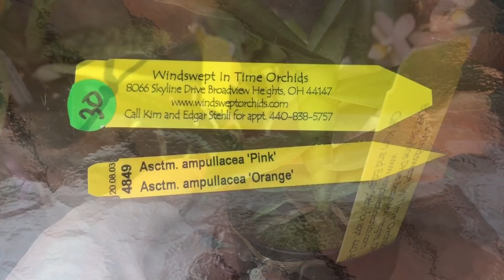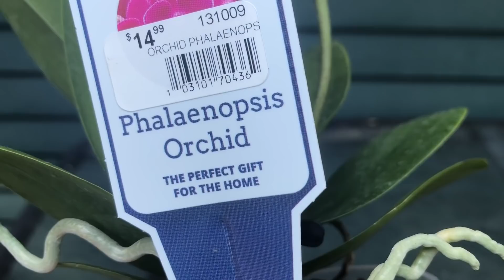Орхидейные покупки подарки из штата Огайо. Аэрангис, фаленопсис, аскоцентрум, онцидиум, башмачок.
В сентябре я съездила в соседний штат Огайо в гости , в орхогости -)) И вот что я привезла оттуда домой :
Растения в порядке появления в ролике
00:31 Эсхинантус Пулчера Aeschynanthus pulcher
01:29 Эсхинантус мраморный
01:53 саррацения Sarracenia
02:44 Hoya no ID Хойя без названия
03:15 Oncidium ampliatum
03:49 Coelogyne incrassata
04:25 Robiquetia cerina “Yellow”
05:03 Ascocentrum ampullacea “Pink” x Ascocentrum ampullacea “Orange”
08:10 Ascocentrum miniatum
08:44 Aerangis kotschyana
10:29 Paphiopedilum Hsinyng Alien
11:15 Phalaenopsis no id
12:06 Phalaenopsis no id
13:17 Phalaenopsis Perfume Factory “Scention”
14:34 Lc. Twilight Song
15:47 Rlc. Long Life Rainbow x Rlc. Mahina Yahiro “Mishima”